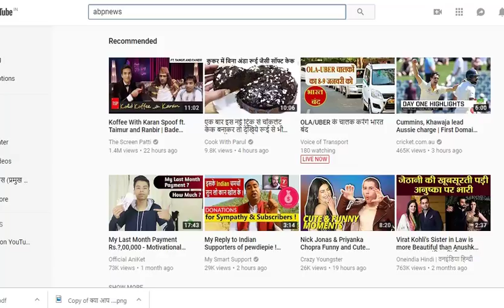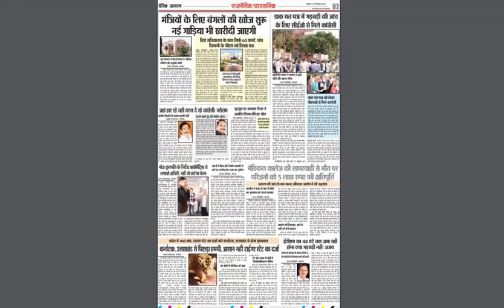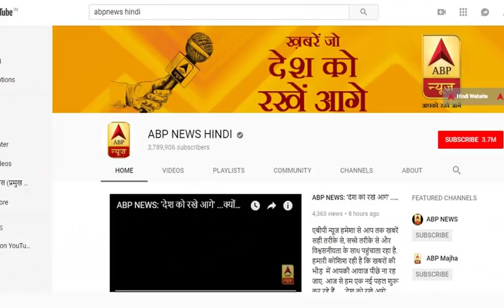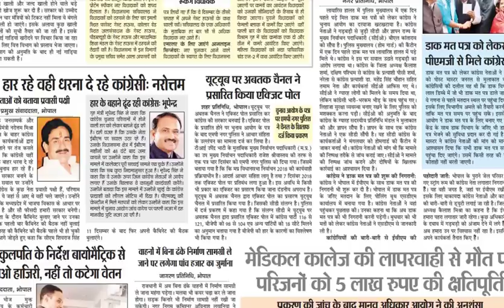MP, Rajasthan, Chhattisgarh, Telangana, Mizoram election |EXIT POLL | EXIT POLL DATE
My mouse

My Smartphone

My printer

हमारे कूपन कोड की मदद से व्यापम की टेस्ट सीरीज खरीदने पर आपको 50 प्रतिशत की छूट मिलेगी - कूपन कोड – GURDPEB50
प्रदेश के सर्वश्रेस्ठ कोचिंग संस्थान "इंदौर कौटिल्य अकेडमी" के संस्थापक, नरेंद्र सर के मार्गदर्शन में तैयार की गई उत्कृष्ट टेस्ट सीरीज द्वारा, MP Pariksha एप पर घर बैठे करें MPPSC की तैयारी।
हमारे कूपन कोड की मदद से MPPSC की टेस्ट सीरीज खरीदने पर आपको 25 प्रतिशत की छूट मिलेगी - कूपन कोड – GURDPSC25

mp exit poll, mp assembly election 2018,